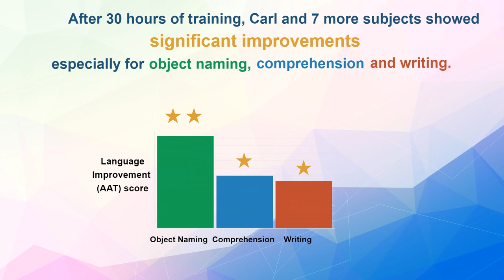2nd Place Winner of the BCI Award 2018: ​A BCI-Based Language Training for Chronic Aphasia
​A BCI-Based Language Training for Patients with Chronic Aphasia

Aphasia refers to an impairment of language abilities mainly due to a left-hemispheric stroke. About 20% of all first stroke patients remain with a persistent, chronic communicative impairment which has a large impact on their quality of life​. For the 610,000 first stroke incidents in the US alone​, this translates to approx. 122,000 new chronic aphasic patients every year. In the chronic phase, high-intensity language training guided by a speech therapist can lead to improvements, but with a limited generalization to functional  communication and moderate effect sizes only​. Motivated by the success of recent BCI-supported hand motor training protocols, Michael Tangermann and his team from Albert-Ludwigs-University Freiburg, Germany have implemented and validated a BCI-based closed-loop training protocol for chronic aphasia patients after stroke.

Michael Tangermann ​1,3​, David Hübner​ 1,3​, Simone Denzer, Atieh Bamdadian 4​, Sarah Schwarzkopf​ 2,3​, Mariacristina Musso​ 2,3

1 ​Brain State Decoding Lab, Dept. Computer Science, Albert-Ludwigs-Universität Freiburg, Germany.
2 ​Department of Neurology, University Medical Center Freiburg, Germany.
3 ​Cluster of Excellence BrainLinks-BrainTools, Albert-Ludwigs-Universität Freiburg, Germany.
4 ​Inovigate, Aeschenvorstadt 55, 4051 Basel, Switzerland.